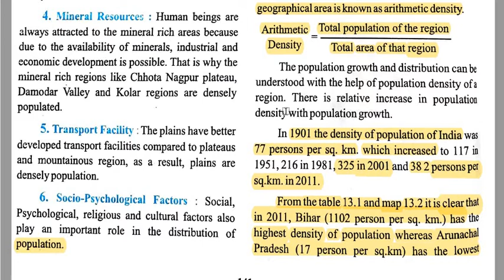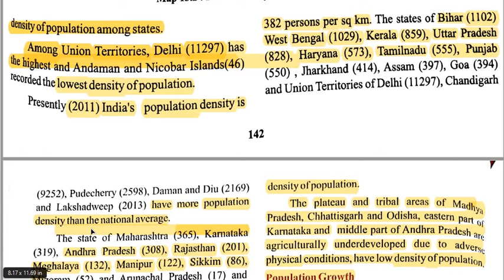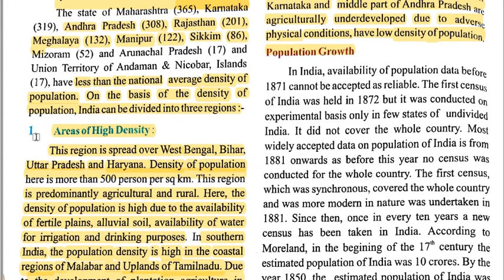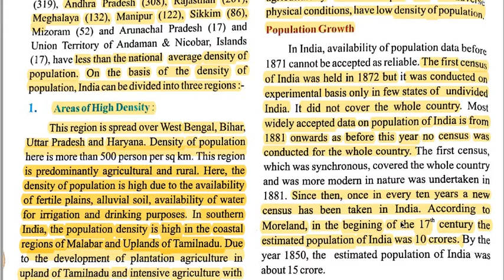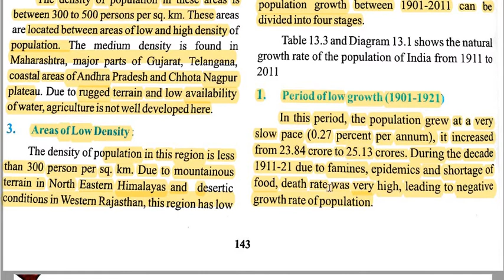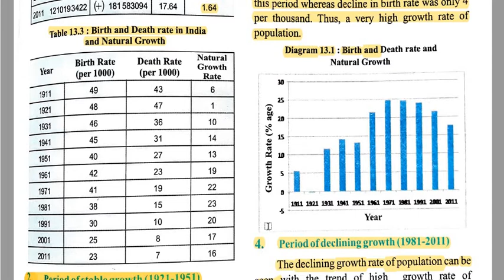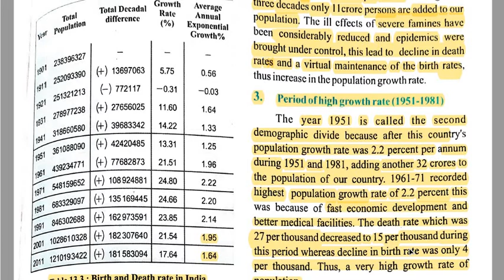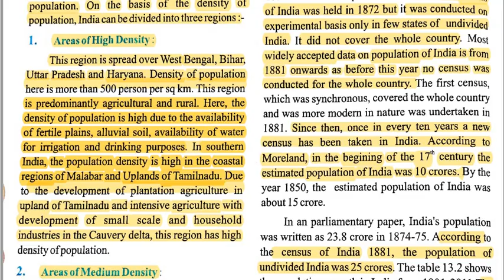INDIA:POPULATION DISTRIBUTION, DENSITY AND GROWTH(CH-13) PART-2 GEOGRAPHY-PART-B (CLASS-12TH ARTS)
DESCRIPTION OF DENSITY OF POPULATION AND POPULATION GROWTH